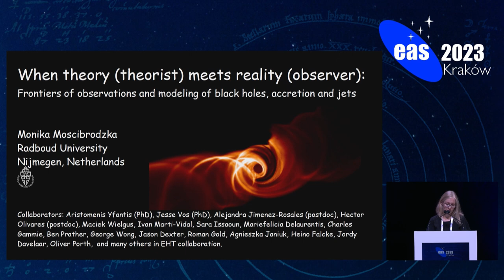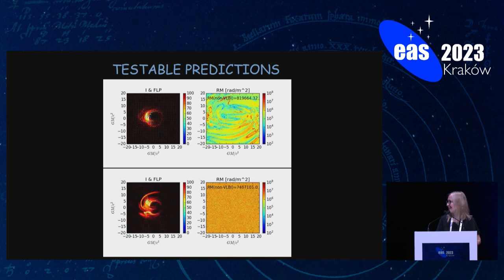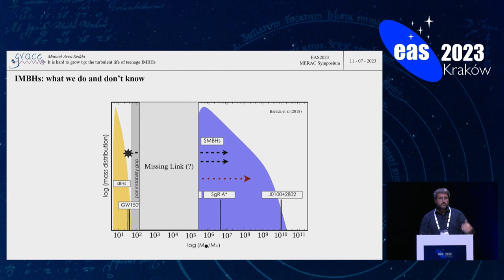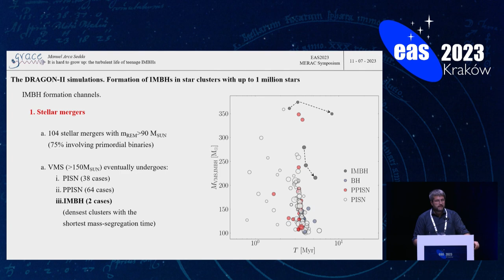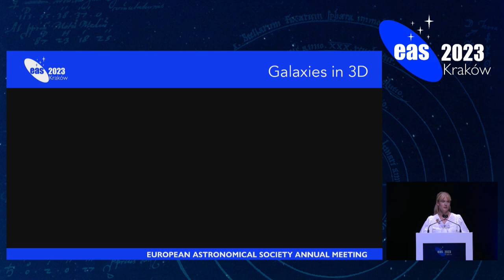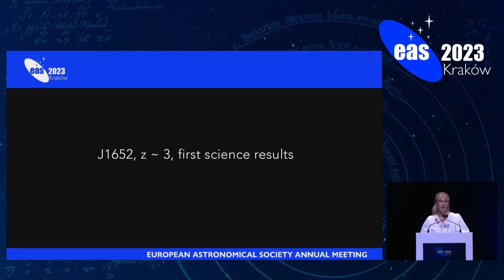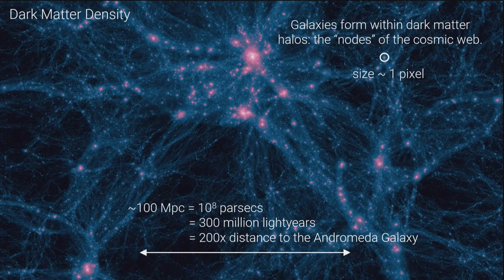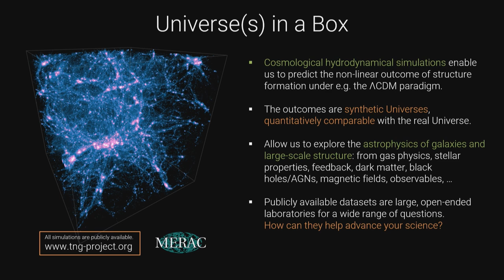EAS 2023 PLENARY SESSION, Wednesday 12.07.2022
Chairs Plenary Session: Milena Ratajczak & Nabila Aghanim
- 0:00 Plenary talk When theory meets reality: observations and modeling of black holes, accretion disks and jets  - by Monika Moscibrodzka
- 32:12 MERAC Prize in Theoretical Astrophysics: It is hard to grow up: the turbulent life of teenage intermediate-mass black holes in dense star - by Manuel Arca Seda
- 1:05:05 MERAC Prize in Observational Astrophysics - Tracing AGN feedback across cosmic time and from small to large scales - by Dominika Wylezalek
- 1:35:46 MERAC Prize in New Technologies (New Technologies) - Universe(s) in a Box - by Dylan Nelson